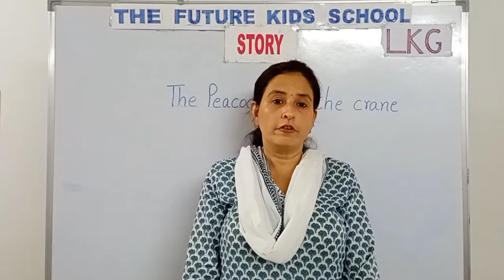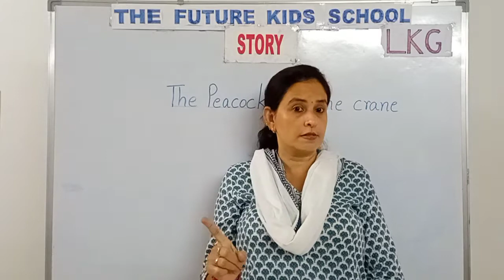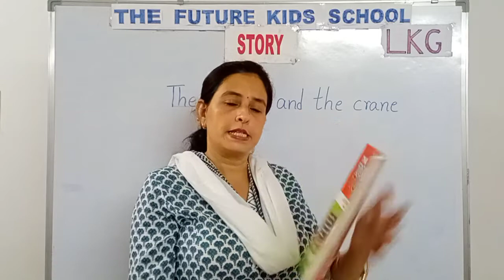LKG - STORY TELLING - THE PEACOCK AND THE CRANE - THE FUTURE KIDS SCHOOL, RAJAHMUNDRY